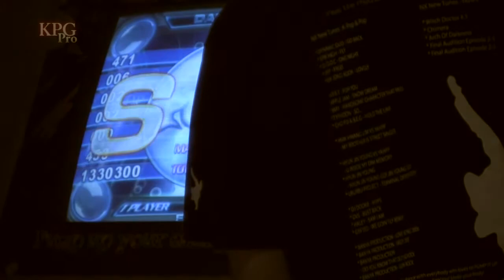ACen 2009 PIU NXA Tournament HD: Speed Round 1 - Dread & Poosh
Song: "Dawn of the Apocalypse" by Vassline
Mode: Hard
Level: 14